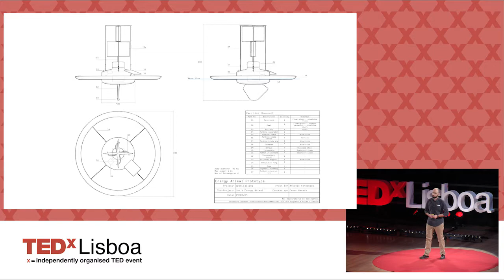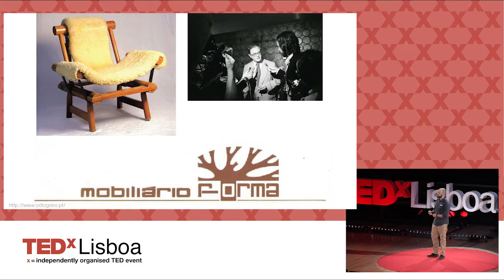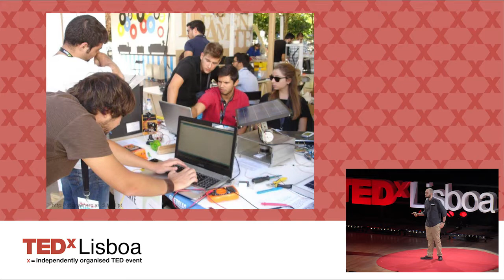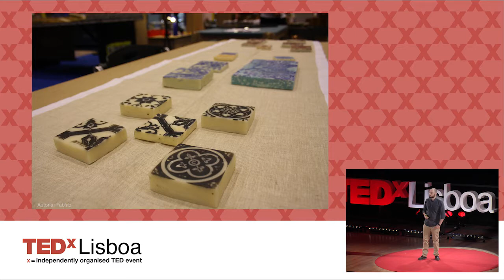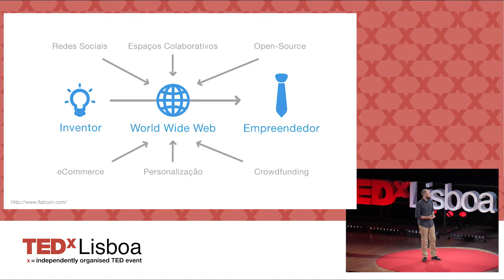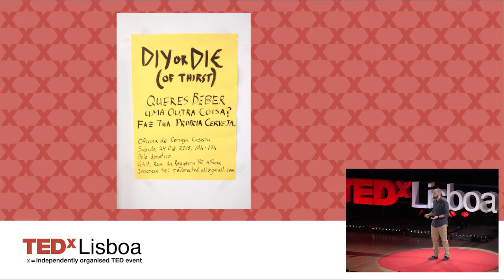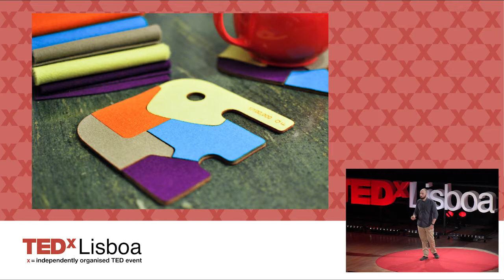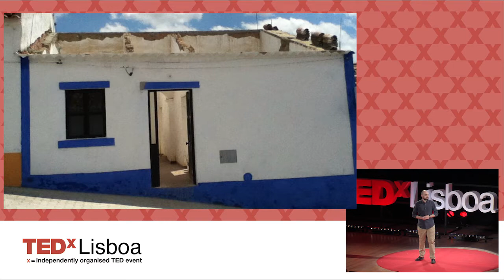A cultura maker nos novos modelos de partilha e inclusão social | António Fernandes | TEDxLisboa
Nesta Talk, António Fernandes guia-nos numa visita à cultura maker e suas oportunidades; como o ousar criar em público, com as  ferramentas digitais à nossa disposição, fazem surgir novos modelos de partilha e inclusão social que podem juntar dois mundos: o urbano tecnológico e o rural artesanal.

Motivado acima de tudo pela inovação, António Fernandes acha que o design deve ajudar-nos a entender e a lidar com a evolução social e tecnológica.

O percurso de António Fernandes (MA, MSc, Design London Fellow) passa pela indústria automóvel portuguesa, onde ajudou a desenvolver o primeiro carro desportivo português, o Vinci GT, e por projetos de investigação no domínio da interação gestual desenvolvidos no Royal College of Art e no Imperial College, em Londres.

O seu entusiasmo por novas ideias levou-o a trabalhar de perto com várias startups, nomeadamente a Eternum Energy, galardoada com o “Business Plan of the Year Award” do Imperial College Business School, e a Kranium Sports, criadora do primeiro capacete reciclável.

António vive e trabalha em Londres como designer industrial e formador no Victoria & Albert Museum. Nos últimos anos, António tem estado imerso na ‘Maker Culture’ londrina e envolvido em vários eventos e conferências focadas na impressão 3D.